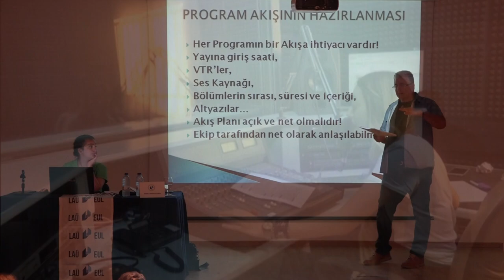İLETİŞİM BİLİMLERİ FAKÜLTESİ